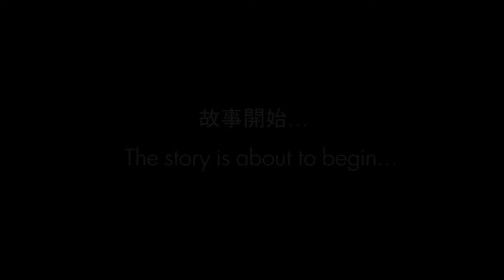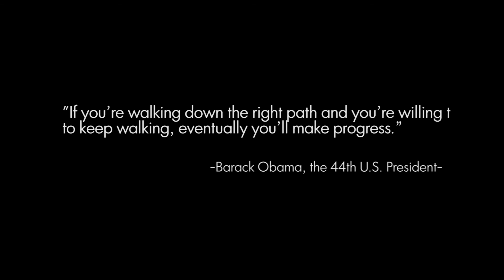A story of a airport staff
Name: Chan Oi Suen
SID: 52856371
Tue 7:00pm class